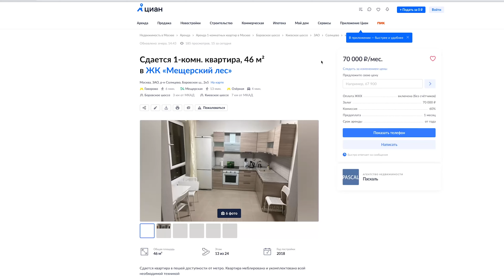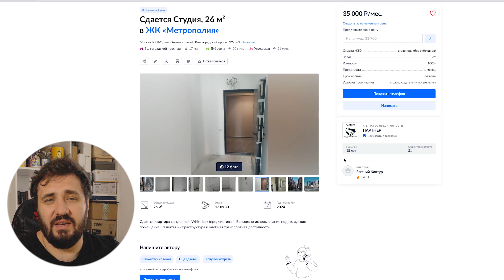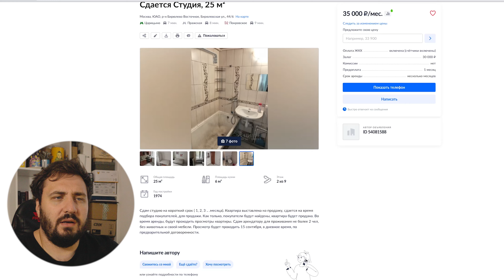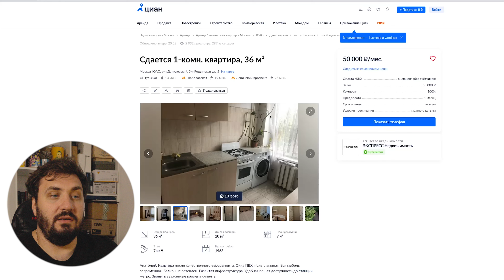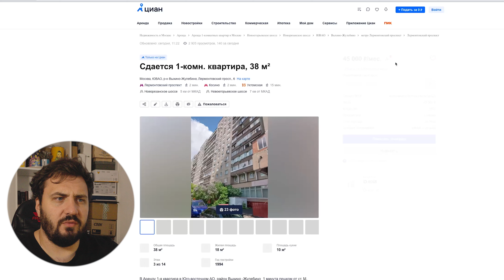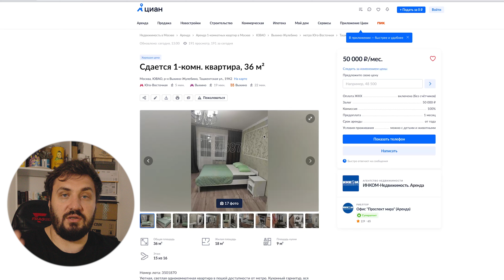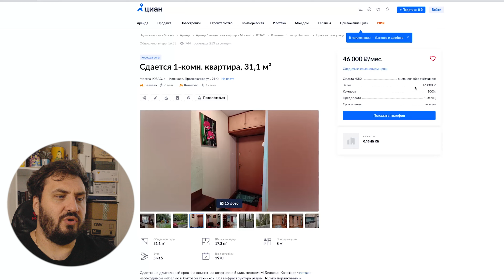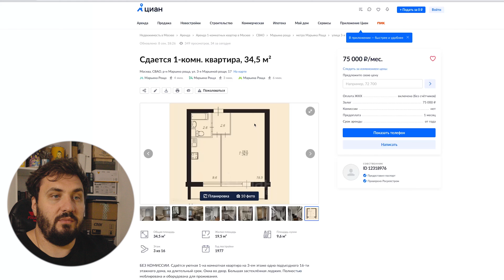МОСКВА АРЕНДА КВАРТИРЫ 2024 | СМОТРИМ ЦИАН | ВЫБИРАЕМ КВАРТИРУ ПЕРЕЕЗД В СТОЛИЦУ | МИГРАЦИЯ